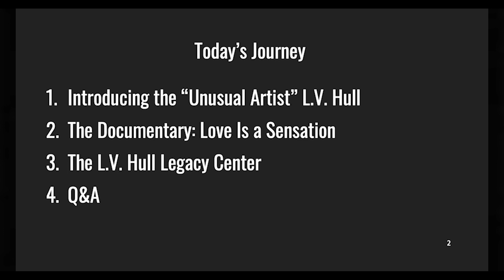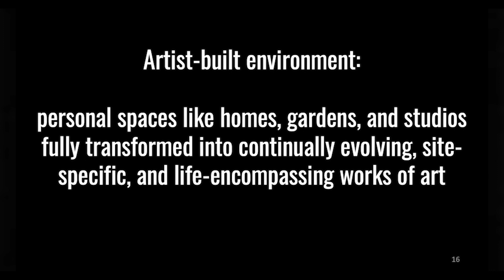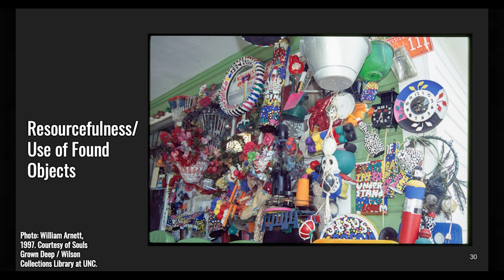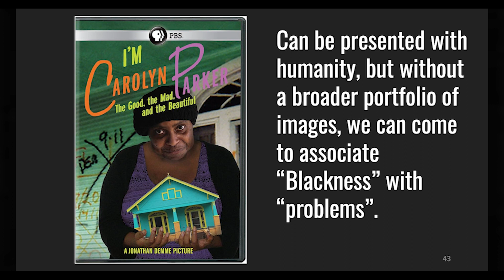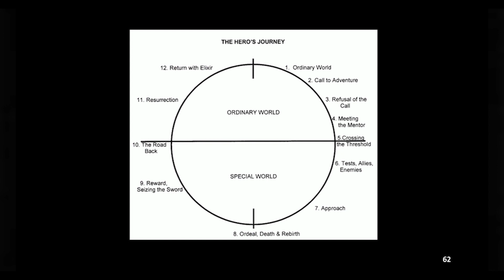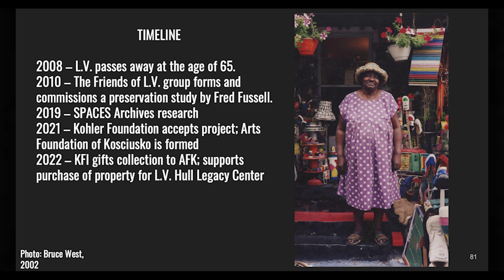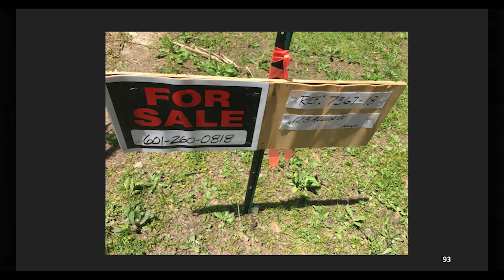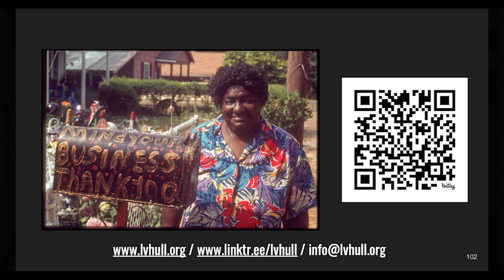SouthTalks - "The Creative Legacy of the Unusual Artist Ms. L.V. Hull" with Y. Smith & A. Flynn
Stories infuse our lives with meaning, but whose stories get told? From whose point of view? For what purpose? Join filmmaker Yaphet Smith and independent arts administrator Annalise Flynn as they discuss the role of storytelling, particularly the need for new narratives, in the various efforts to share L.V. Hull’s artful life. These efforts include a documentary film, preserving her home, which was listed as one of America’s 11 Most Endangered Places by the National Trust in 2023, and repurposing structures on Ms. Hull’s street in Kosciusko, Mississippi, to create the L.V. Hull Legacy Center, which will open in November 2024 in conjunction with an exhibit of her work at the Mississippi Museum of Art.

Yaphet Smith is a screenwriter, lawyer, and documentary filmmaker based in Austin, Texas. He is dedicated to enriching life through story, with an emphasis on stories that reflect Black people’s full humanity.

Annalise Flynn is an independent curator and arts administrator based in Sheboygan, Wisconsin. She holds a bachelor’s degree from Northwestern University and a master’s degree from the School of the Art Institute of Chicago.